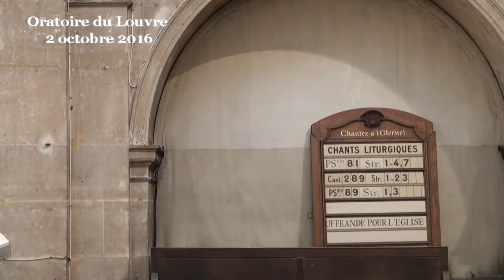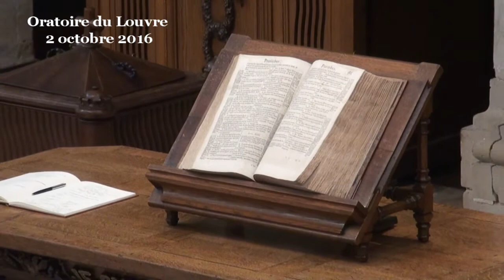« L’Éternel est avec toi, vaillant héros » (L’histoire de Gédéon, Juges 6)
(début de la prédication à 16:00)
Mardi dernier a eu lieu l’inauguration d’une plaque fixée à l’extérieur de notre église, au 1 rue de l’Oratoire, plaque qui nous a été donnée en l’honneur des vaillants héros de notre église en faveur d’enfants juifs pendant la 2nde guerre mondiale. Ces vaillants héros étaient des personnes et des familles tout à fait comme nous, qui ont juste fait un petit peu ce qu’elles ont pu à un moment donné. Vous allez me dire que oui, bon, mais que c’était des circonstances exceptionnelles, et que nous ne voyons pas trop comment changer le monde aujourd’hui dans notre situation. Mais précisément, c’est là qu’est la leçon de morale, si je puis dire, morale toute basique dans la théorie mais si complexe en réalité. Toute période de l’histoire est compliquée parce que nous sommes empêtrés dedans, parce que les forces en présence nous dépassent infiniment, l’empire nazi hier, l’économie mondiale, le populisme, l’intégrisme, l’individualisme d’aujourd’hui...

Nous ne sommes pas des héros et nous n’avons absolument pas envie de l’être. Ce que nous voulons depuis toujours, c’est tout simplement être bien tranquille « habitant en sécurité, chacun sous sa vigne et sous son figuier » comme le dit joliment l’expression biblique (1 Rois 5:5).

« Habiter en sécurité, chacun sous sa vigne et sous son figuier », c’est effectivement le projet de Dieu pour chacun de nous, pour chaque famille, pour chaque peuple... La vigne étant l’image de notre existence produisant de bons fruits grâce à une harmonieuse collaboration de l'homme et de Dieu. Le figuier, quant à lui, étant l’image de la recherche de sens dans l’interprétation des Écritures. Image donc d’une vie équilibrée dans l’action et dans la réflexion, l’une comme l’autre de ces deux dimensions étant irriguées en profondeur par Dieu, appelées par Dieu avec espérance.

Voilà le projet de Dieu, en quelques mots.
L’histoire de Gédéon montre la patience de Dieu pour construire ou reconstruire la vie quand ça déraille.